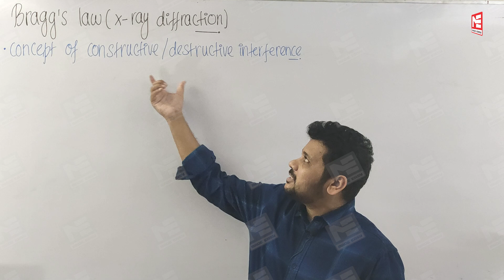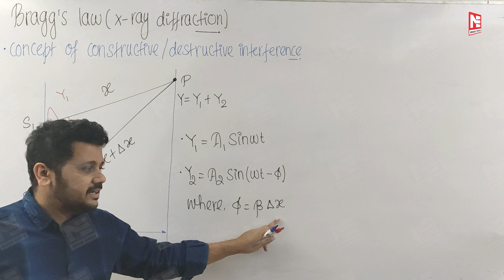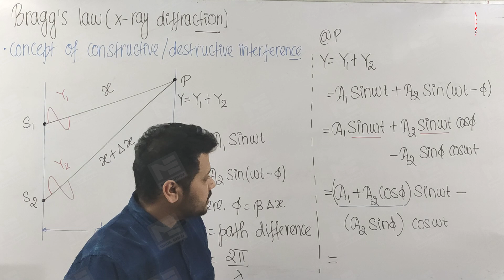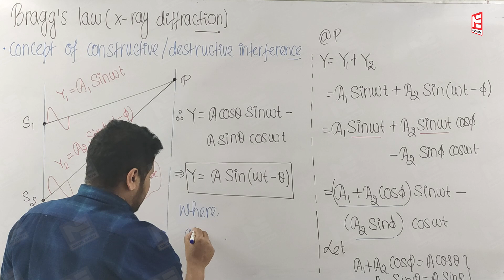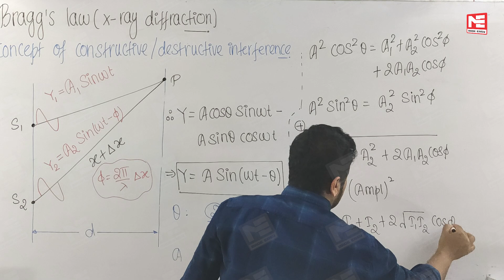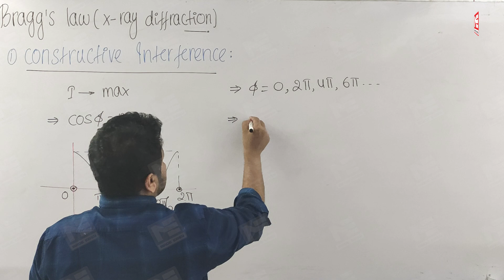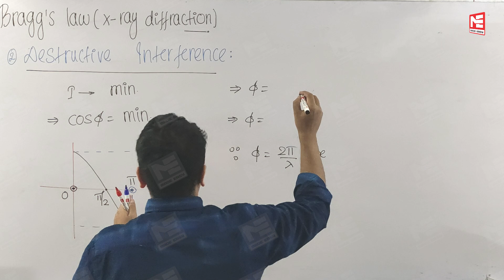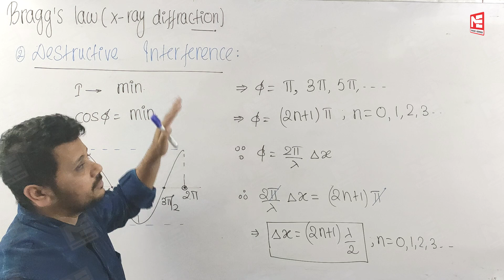Bragg's law (X-ray diffraction) Part 1 | ESE- GS (MS ) | by Himadri Shekhar Sir | MADE EASY Faculty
Lockdown should not stop you from working towards your dreams. MADE EASY will keep coming with videos to help the students to cover the important subjects and topics and most importantly to stead on course with their preparations. In this video, Mr. Himadri Shekhar Sir, will be discussing about Bragg's law (X-ray diffraction).

MADE EASY has also come up with an innovative approach for the students to keep practicing quality questions through Open Online Practice Series which is available on the MADE EASY Student Portal.